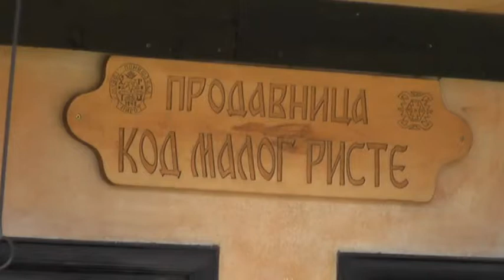OD NAREDNE NEDELJE MUZEJ PONIŠAVLJA PIROT KREĆE SA INFRASTRUKTURNIM RADOVIMA